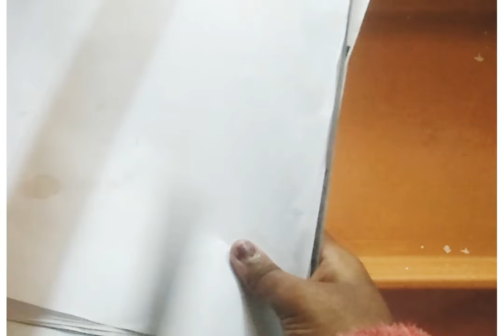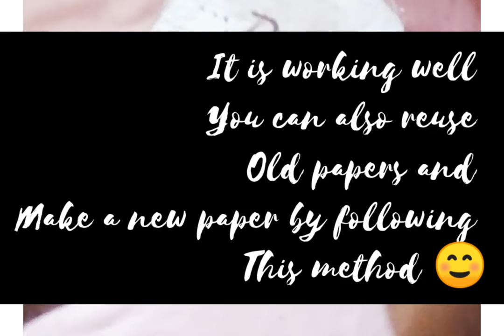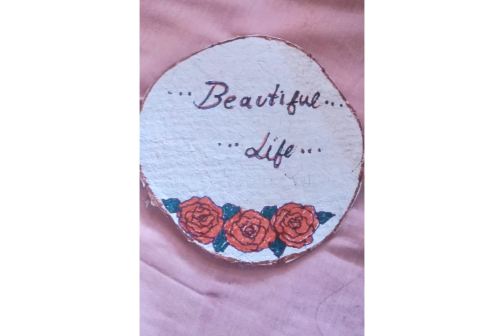How to make homemade paper [ by reusing old papers ] Eunice Rufin Creations.🌺❤🌺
old papers.
tray .
strainer.
dryer or leave for one day . I used drying method u can also if you have dryer. ☺
cloth.
scissor.

Music

SONG

One Day

ARTIST

Altero, NVRT

ALBUM

Story

LICENSES

Believe Music (on behalf of Get The Sound); Sony Music Publishing, and 3 Music Rights Societies